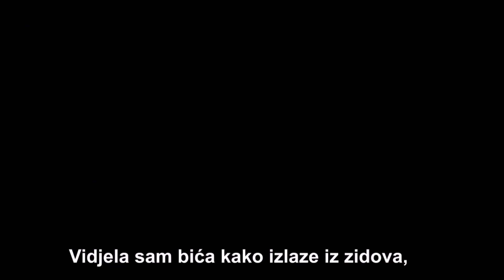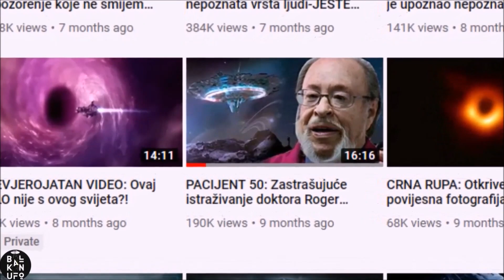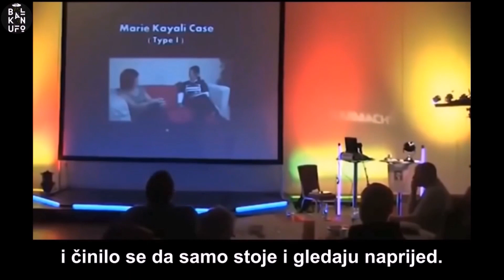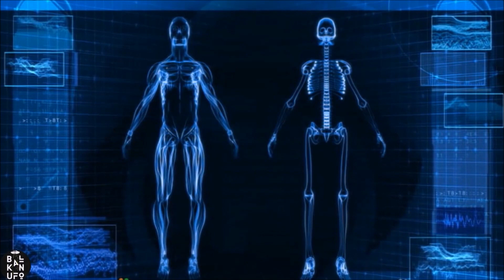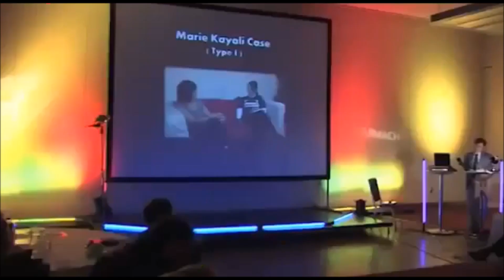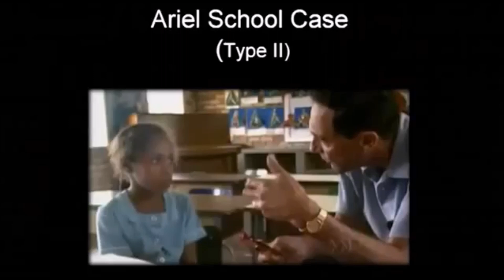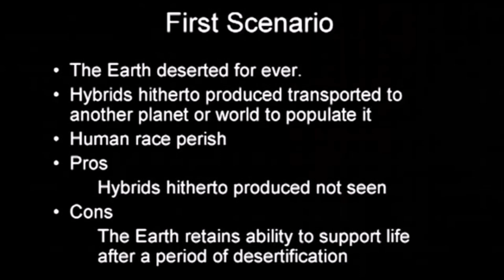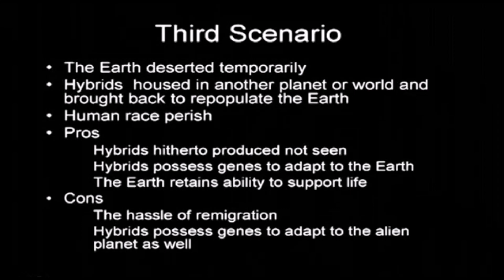ETCONTACT- ONCE UPON A TIME IN DUBLIN - WHAT HAPPENS WHEN CONTACT IS MADE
A GREAT BIG THANK YOU TO BALKANUFO FOR DOING THE VID AND DR YOUNG HAI CHI - OXFORD UNIVERSITY

TWO STRONG CASES WERE CHOSEN FOR RESEARCH BY TWO PROFESSORS STUDYING THE PHENOMENA OF ALIEN AND ET CONTACT , MY CASE AND THE ZIMBABWE CHILDRENS SCHOOL IN 1994,  RESEARCHED BY THE LATE DR JOHN MACK -RIP

THE CHILDREN NEVER CHANGED OR ALTERED THEIR ORIGINAL STORIES AND STILL TALK ABOUT IT TODAY

I HAVE NEVER CHANGED MINE EITHER SINCE I WAS A CHILD, WITH ONGOING CONTACT

VIDEO OF THE CHILDREN AND JOHN  MACK

I WILL SORT OT TRANSLATIONS SHORTLY BUT IT IS REPEATED IN ENGLISH IN OTHER PARTS